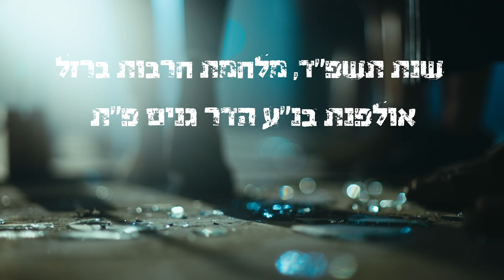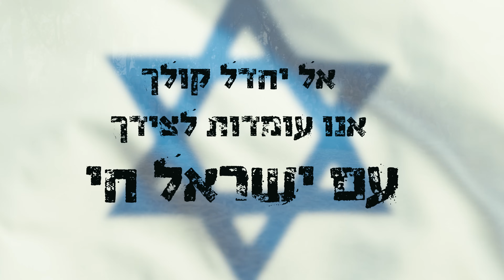את אחותי אנכי מבקשת אולפנת בנ"ע הדר גנים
בין שואה לתקומה
אייר תשפ"ד
מלחמת חרבות ברזל
מתוך התמודדות עם שכול
משפחות מגוייסים
בחרנו להרבות בתפילה
ובמעשים טובים

עצרנו לתהליך חינוכי
על חילול הגוף והנפש
בתפילה ובזעקה
בשם בנות ישראל לאורך הדורות
אל יחדל קולך

מוזמנים לצפות, לשתף ולהתפלל איתנו יחד

הופק עבור אולפנת בני עקיבא הדר גנים
תסריט ובימוי- יהודית פסל
צילום- אלי זינגר
מפיקה- לילך וגנר
עריכה - אביה נתן
מפיקה בפועל- שירן בונפד
תאורה- זושא קפלן
ע. צלם וגריפ- איתן פליישמן
ע. תאורן וגריפ- צהובי
ארט- אליטוב בן פזי
כרואגרפיה- ברכה מרים ליניאדו
שיר:
עיבוד מוסיקלי- עמית בן עטר
 עיבוד קולי   - צופית אלחייק
הקלטות שירה- דרור גרינר
זמרות : מקהלת האולפנה
תנועות : מגמת תאטרון

אולפנת בנ"ע הדר גנים פתח תקווה